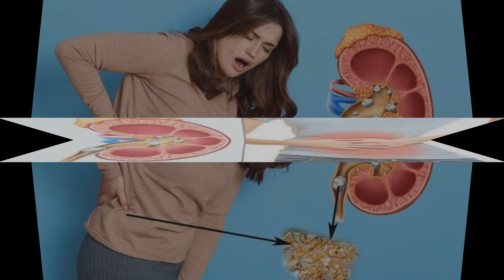पेट की पथरी को इंग्लिश में क्या कहते है | Pet ki Pathri ko english mein kya kahate hain